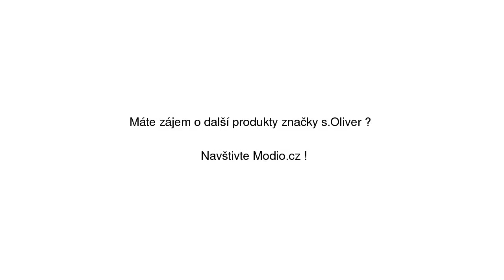S.Oliver Dámský svetr_modrá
S.Oliver Dámský svetr_modrá se slevou 20% na Modio.cz. Dámský svetr s.Oliver casual styl, bez vzoru, dlouhé rukávy, vlna, kašmír, výstřih do v. Modio.cz - módní inspirace i možnost nákupu online.